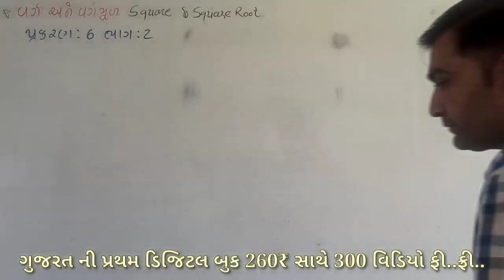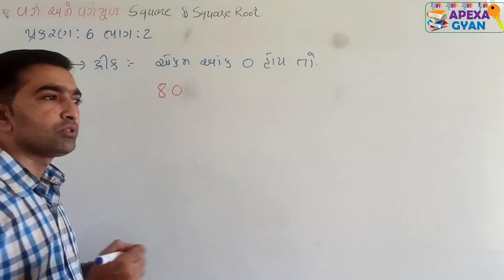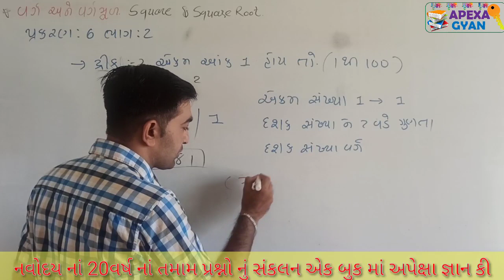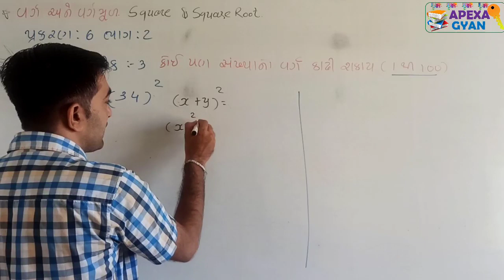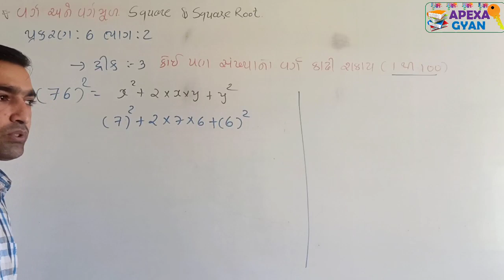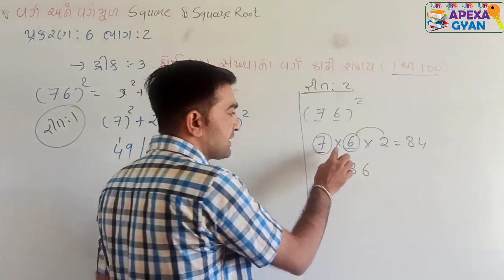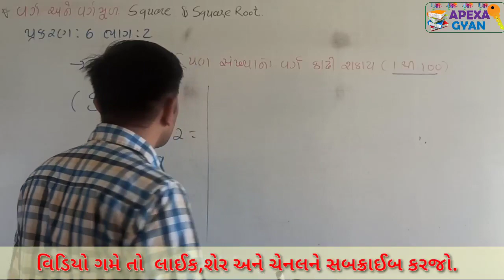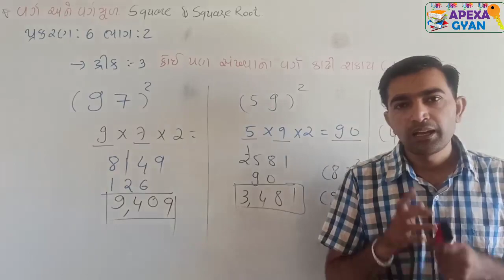Javahar Navoday|| વર્ગ અને વર્ગમૂળ|| ભાગ -2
JavaharNavoday_Jitusir